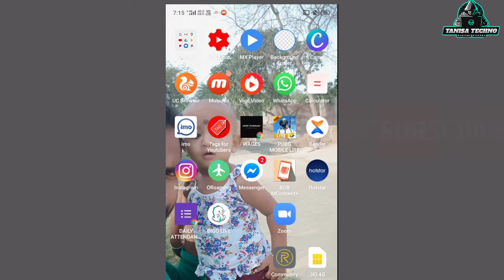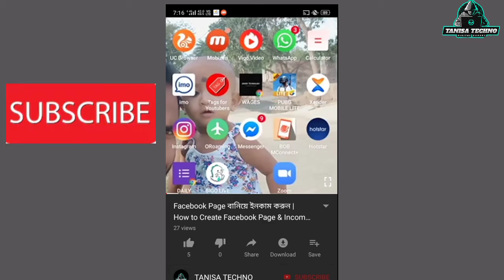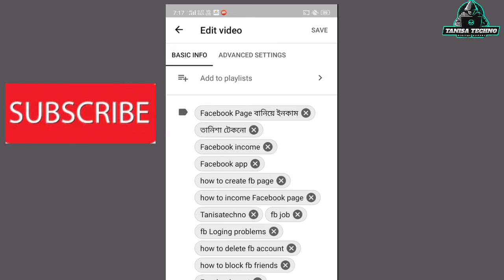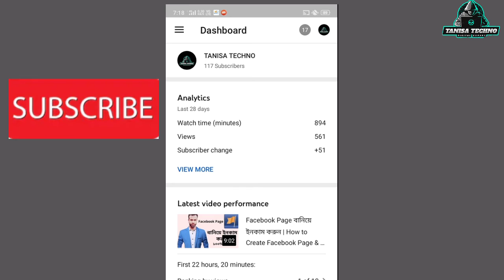Youtube SEO Bangla Tips | How to SEO YouTube | 2020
Hello dear,কেমন আছেন সবাই আশা করি ভালই আছেন আজকের ভিডিও তে আলোচনা করেছি কি ভাবে আপনার ইউটিউব চ্যানেল কে SEO করবেন,,আমাদের কে প্রথমে ভিডিও আপলোড করে ভিডিও টি কে প্রাইভেট এ করে রাখতে হবে তার পর,,আপনাকে থাম্বনেইল/টাইটেল/discription এবং ট্যাগ দিতে হবে,, এগুলো করলে আপনার ভিডিও অবশ্যই rank করবে,,
আশা করি ভিডিও টি ভালো লাগলে

ভিডিও টি ভালো লাগলে বন্ধুদের সাথে শেয়ার করুন

Business Inquery